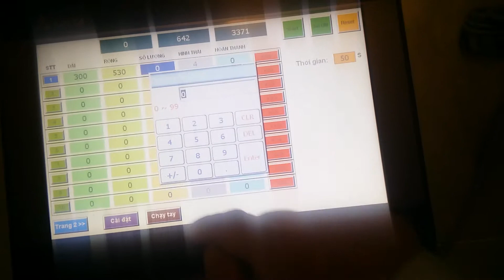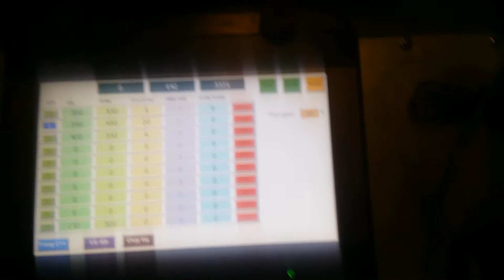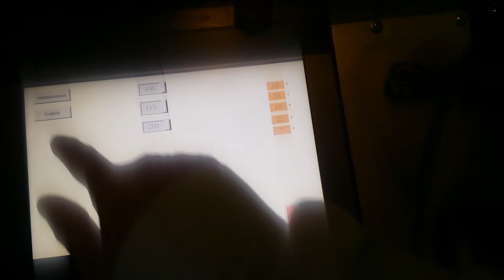December 23, 2017